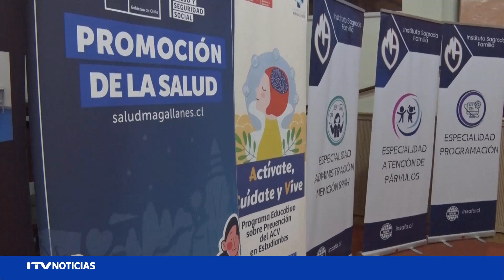Inicia la 3ra versión del proyecto “Actívate, Cuídate y Vive, sin ACV” en Punta Arenas